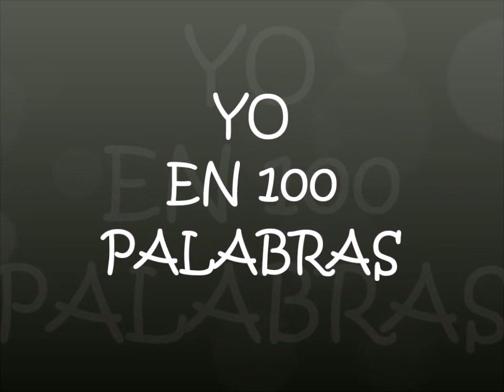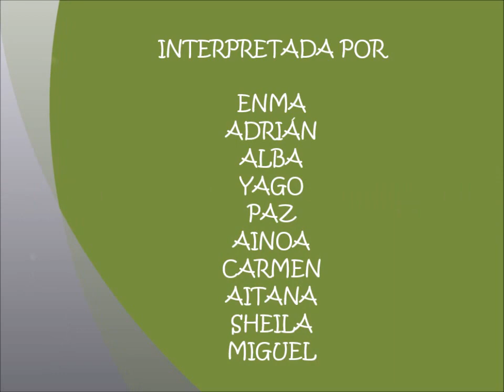Yo en 100 palabras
Actividad para los primeros días de curso realizada y grabada por los niños y niñas de quinto de Educación Primaria del CEIP de Maciñeira en Neda quienes también fueron.